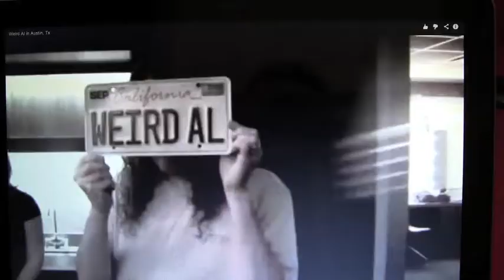Rockstars Pornstars & Comedians interviewed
Best of Stefanie's Rock Show